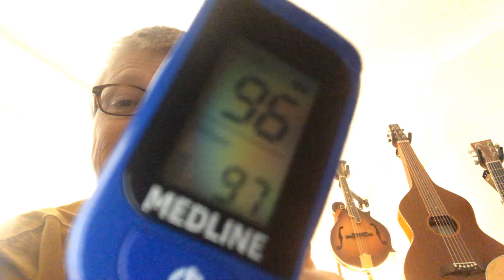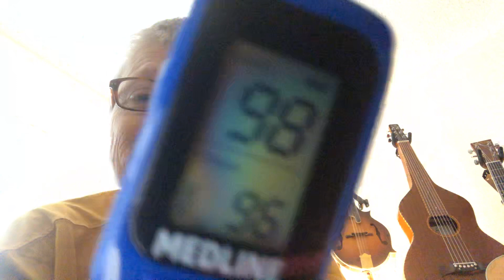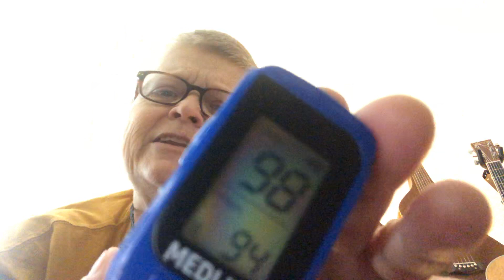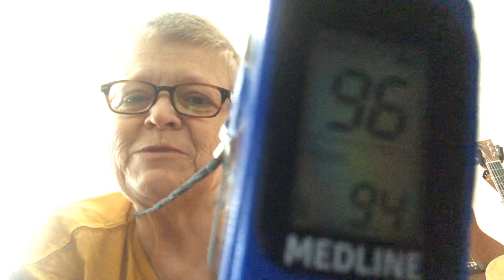Day 19 9am: COVID-19 Infected Surgeon, Doctor Missy Chamberland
Dr Missy’s Medical School for COVID-19
Class #10:
Day 19
surgeon infected with COVID-19
How to use pulse oximetry
How to get a nasal swab
Head over to Dr. Missy's private Facebook Group for exclusive live Q&As, how-to videos, daily giveaways, and more!

I personally used this exact list of medical products To fight my COVID-19 infection.
I highly recommend these items to have on hand to help you, your family and friends.
Try your best to prevent COVID-19.  If you get infected, here’s help For your recovery.

Be safe and stay healthy.
Dr Missy

Links:

Mucinex DM:
Mucinex:
Robitussin DM:
Robitussin:
Water Filter:
Vicks VapoRub:
HALLS Max Strength:
Sellstrom Face Shield:
Disposable Face Shield:
Face Shield With Band:
Face Shield Replacement:
Face Shield 10-pack:
Tongue Cleaner:
Percussion Massager:
Professional Face Shield:
Oximeter:
Thermometer:
Infrared Thermometer: